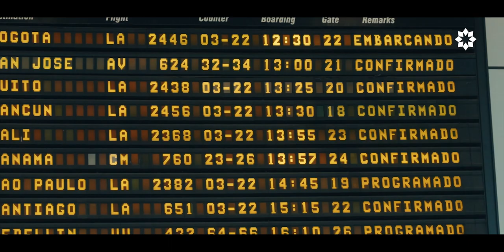ULIMA - Conoce la Carrera de Negocios Internacionales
Conoce más sobre nuestra Carrera de Negocios Internacionales a través de este video.